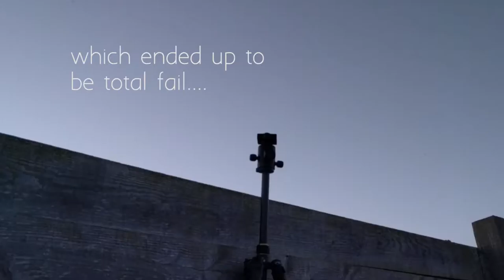VLOG 3 Sometimes Failure Is NOT An Option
Please check out my full sized images over on 500PX linked bellow and in the video.